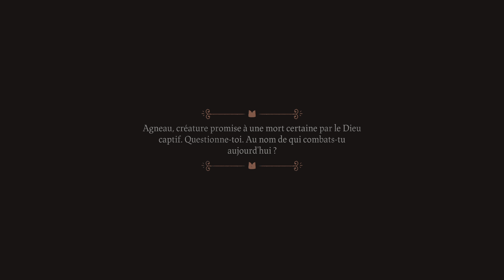Cult Of The Lamb let's play vf # 15 : Mort de Shamura le 4ème prélat